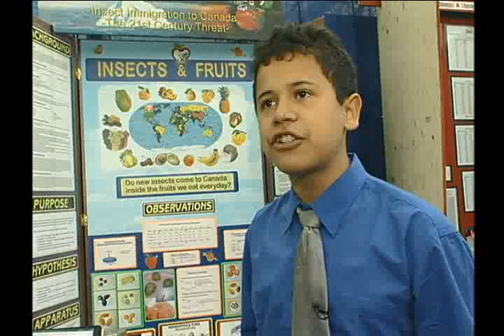Getting Started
This chapter of "Preparing for Science Fairs" includes tips and interviews with students on how to get started and choose a topic for your Science Fair Project.